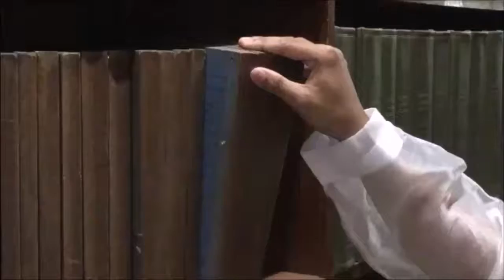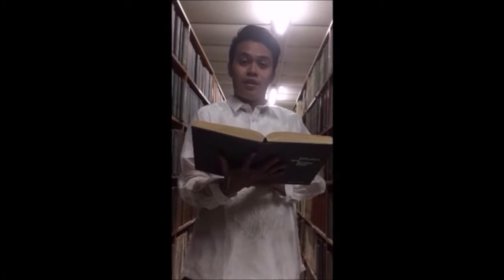Chinese-Filipino Literature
Presenting LIT21-A Group 3: Chinese-Filipino Literature
Submitted to: Ian Rosales Casocot
Submitted by:
Jay Ada Galindo (Leader)
Jush Martin Waithoranee
Hannah Yasmin Malco
Trizha Ann C. Pata
Van Christian Paco
Dave Somido